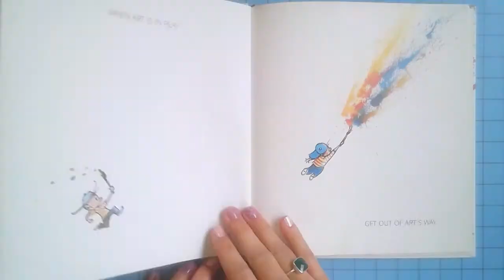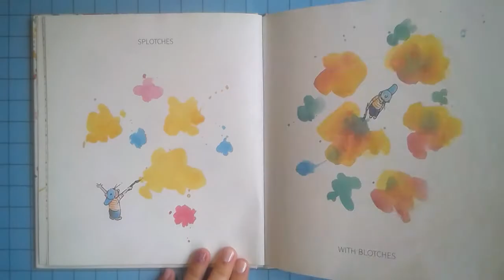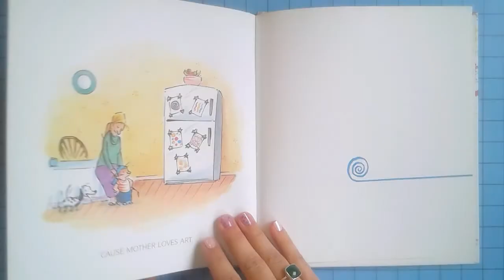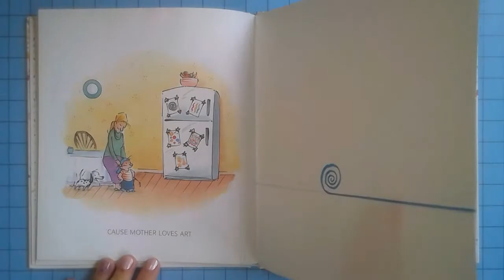Read Aloud: Art by Patrick McDonnell